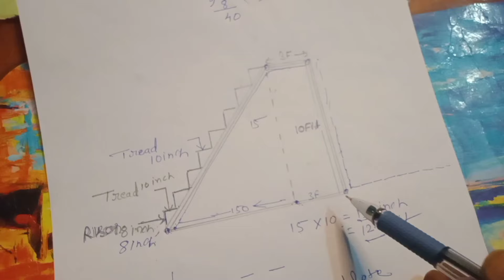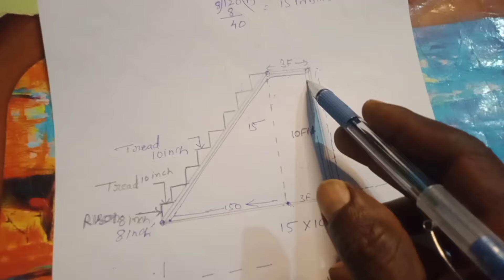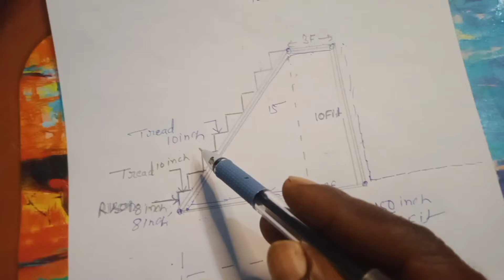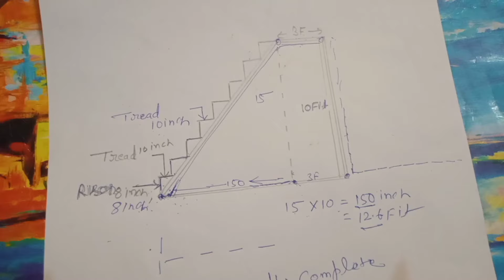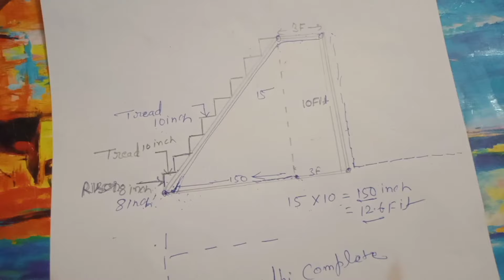सीढ़ी बनाना सीखें यदि 10 फिट की ऊंचाई है तो लंबाई कितनी होगी और कितने स्टेप बनेंगे construction #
Your queries 👉👉👉

sidi kaise banaye
ghar ki sidi kaise banaye
kam jagah me sidhi kaise banaye
sidhi banane ka tarika
staircase kaise banate hain
6x9 me sidhi kaise banaye
5x7 me sidhi kaise banaye
ghar me sidhi kaise banaye
6x7 feet me sidhi kaise banaye
10 fit me sidhi kaise banaye

Sidhi ka map kaise nikale#
Sidhi kaise banate hai
Sidhi kaise banaye
Jina ka nap kaise nikale
Jina kaise bandhe
सीढ़ी बनाने का तरीका
ghar ki Sidhi kaise banaye
House stairs
How to make stiars drawing
How to measure staiars
Jina banane ka tarika
Jina bandhne ka tarika
Jina kaise banaye
jina kaise chadhate hain
Kam jagah mein seedhi kaise banaye
Sidhi kaise banaye
Sidhi
Jina
Sidhiya banane ka tarika
Stiar calculation
Stiar calculation formula
Staircase
Staircase design 3d model
Staircase shuttering
Stiars
Stiars decoration ideas for home
Stairs size
Step jina
Sr house 🏠 working vlog